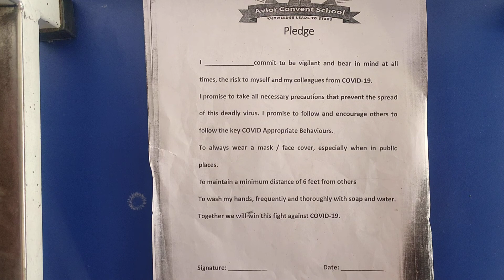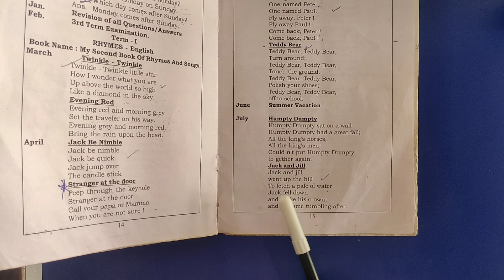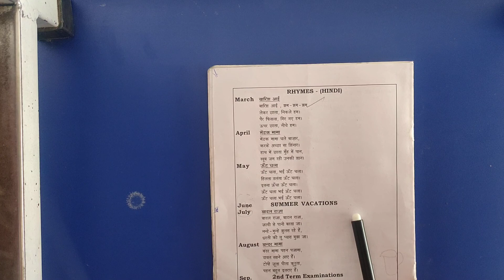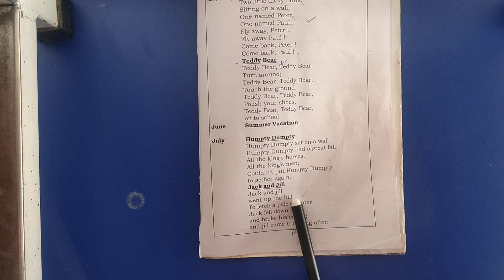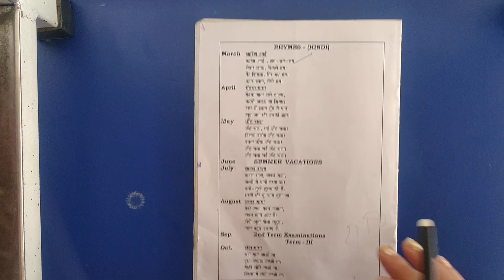LKG Grade | Rhymes| Jack & Jill, Badal Raja | AV Assignment 4 | 13th July 2021